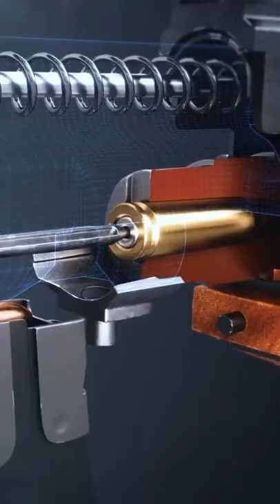Ak 47 itani popular kyo hai ll kalashnikov ll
Ak 47 gun itani popular kyo hai ll kalashnikov ll
AK 47 gun
ak 47
ak-47